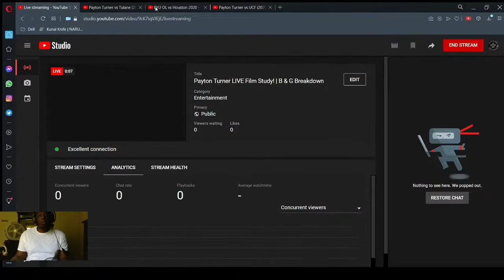Payton Turner LIVE Film Study! | B & G Breakdown